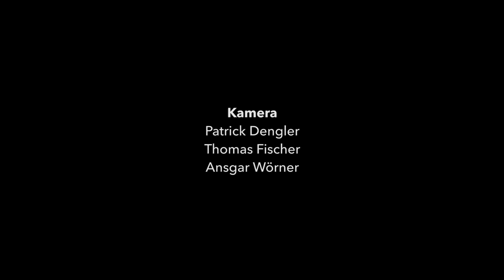Die Zahnfee | Asoziales Netzwerk | Offizielles Musikvideo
Unser kleines Proberaum-Musikvideo zu "Asoziales Netzwerk"

Videoproduktion: Film Theater Forum e.V.
Kamera: Patrick Dengler, Thomas Fischer, Ansgar Wörner
Assistenz: Alisa Pavelko
Schnitt: Thomas Fischer

Das Team rund um das Film Theater Forum haben für dieses Video ausschließlich eherenamtlich und in ihrer Freizeit gearbeitet.

Die EP "Alles oder Nichts" ist eine Eigenproduktion der Zahnfee & Tonetopf Music&Audio (Aufnahme, Mix und Produktion)

Jarcke Architekten
Hohenzollerische Landesbahn AG